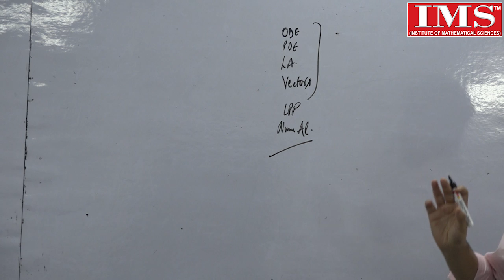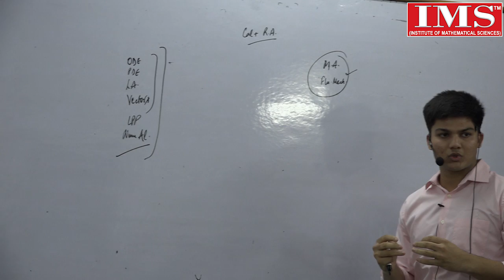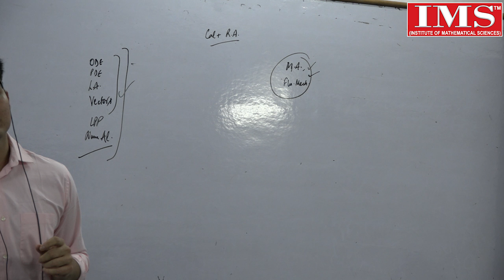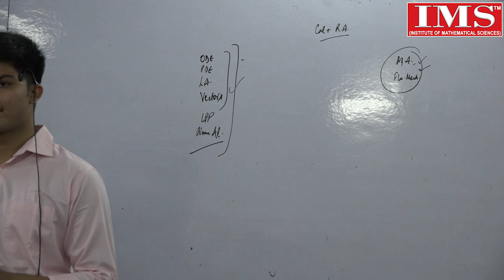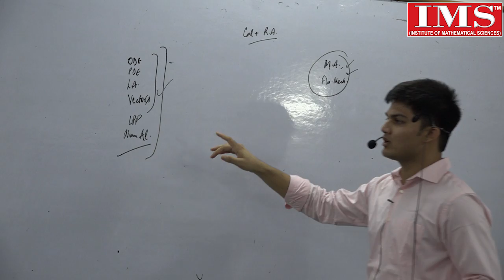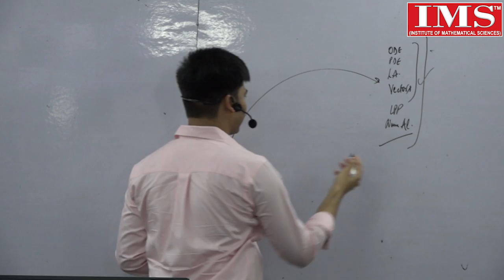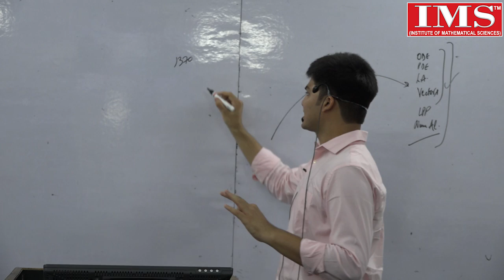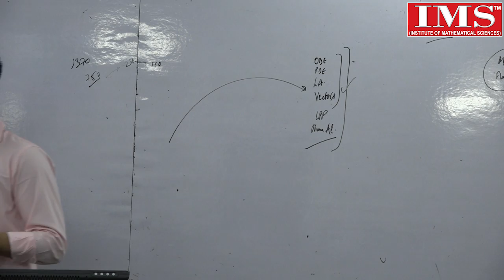Mathematics Optional Tips by Prateek Jain IFoS - 2016 Topper (Rank-3)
Mathematics / Maths Optional Tips by UPSC CSE IFoS 2016 Topper 3rd Rank holder at IMS-Institute of Mathematical Sciences.

Toppers Interaction Topics Discussed in the workshop:
Q: IAS Mathematics Preparation Strategy?
Q: For the Problems will you follow Notes part or you read books also?
Q: If student covers the Easiest topics that you have mentioned, then is it sufficient to solve entire Examination?
Q: When did you started Answer Writing Practice?
Q: What is your Second Optional for IFoS, How did you manage between both of them?